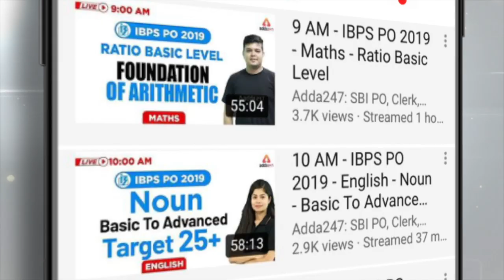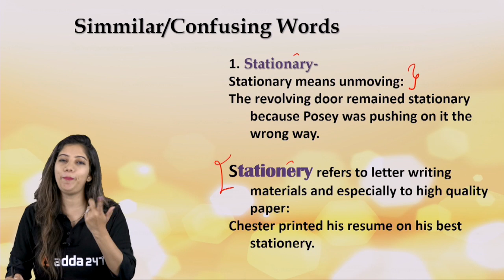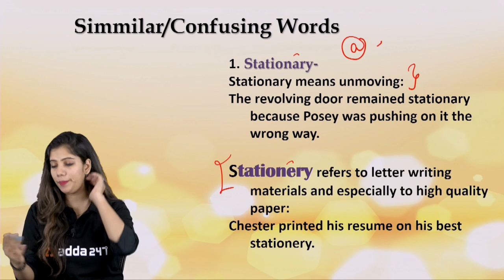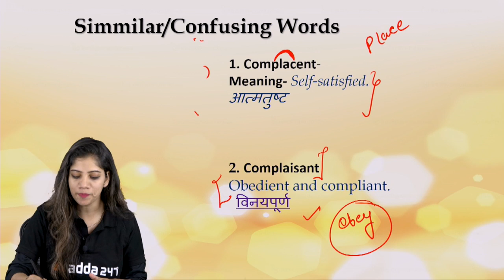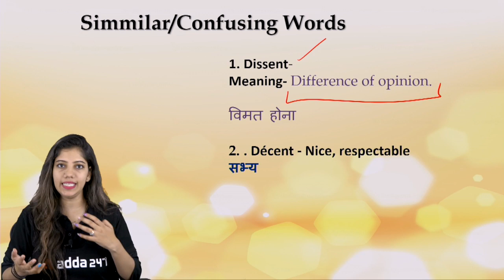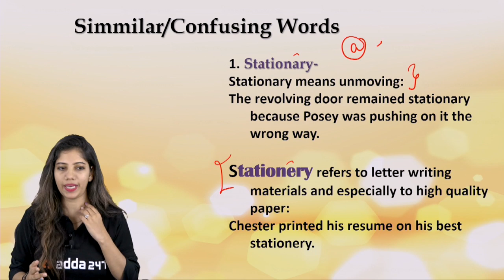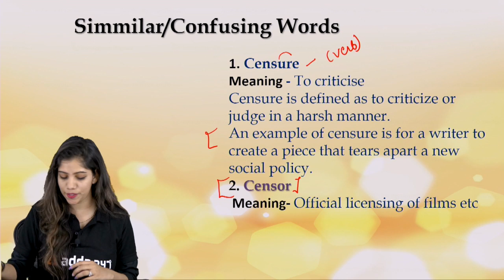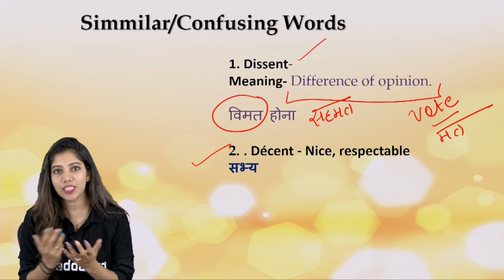All Exams | English | Vocabulary Magical Tricks | Important Confusing Words